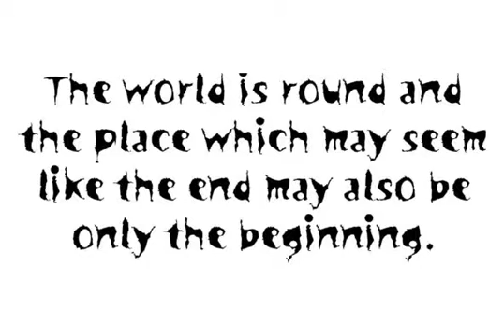Spooky Font Download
Download Spooky Font

This haunting alphabet is an absolute must-have for Halloween and any work that needs to suggest mystery. The eerie, tattered looking lettereforms effectively conjure up ghosts, ghouls, vampires, witches, bats, vats, spiders and cats! Spooky makes its presence felt with an array of fiendishly funny spot illustrations - all from the vivid imagination of British designer Timothy Donaldson.